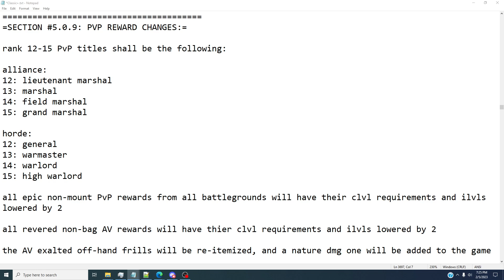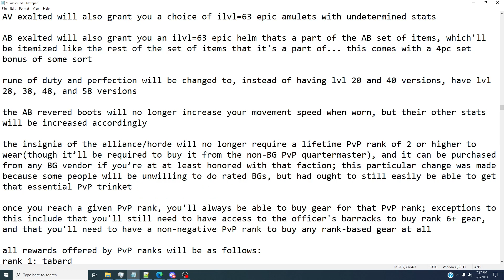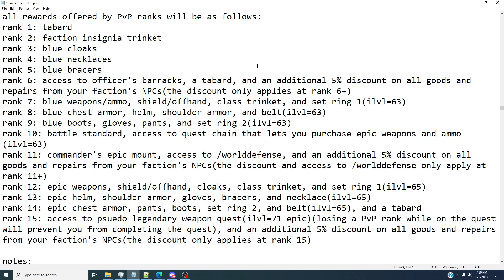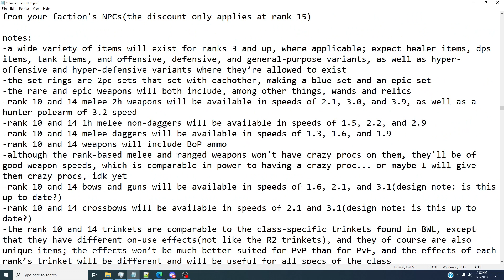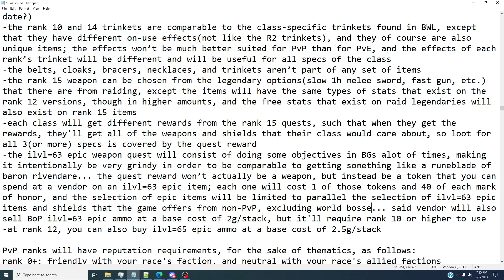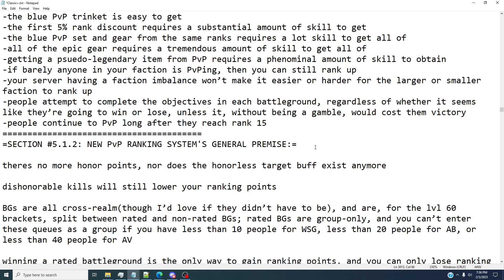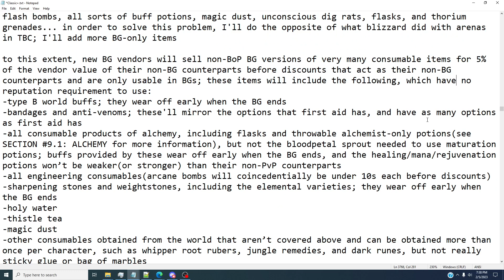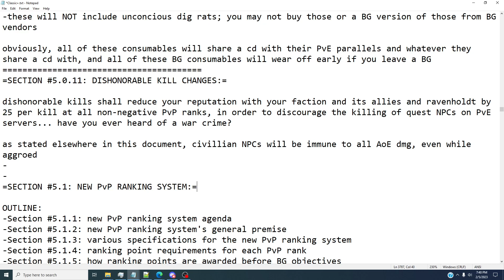A Vision of WoW: Classic+ | Section s 5.0.9-5.0.11: PvP Reward, Other BG Vendor, & DHK Changes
A vision of WoW: Classic+ with anti-retail design philosophies, that actually includes how to execute the ideas therein, coding/scripting aside.